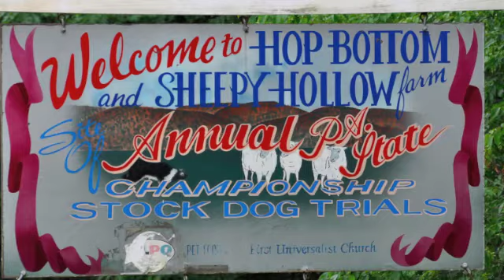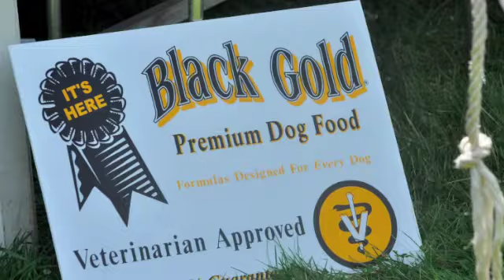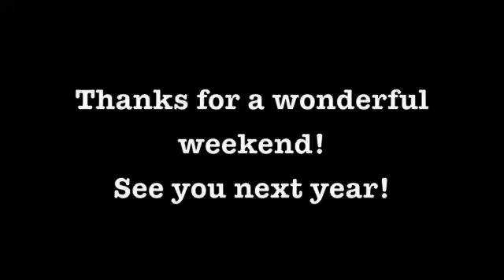PA STATE CHAMPIONSHIP SDT 2011